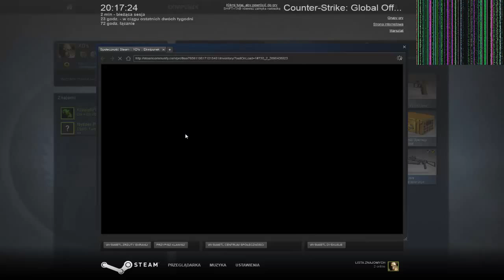Cs:Go Otwieramy Skrzynki!!!!!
W następnym odcinku otworze pięć skrzynek :)